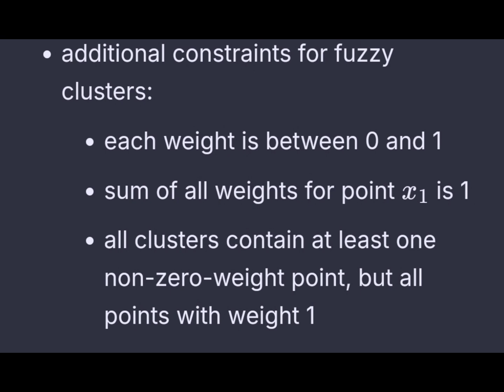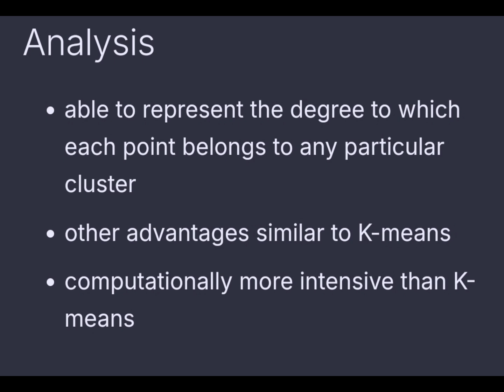Fuzzy C-means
Summarized notes from Introduction to Data Mining (Int'l ed), Chapter 8.2

Unsupervised learning  clustering

assign a weight to each object and each cluster that indicates the degree to which the object belongs to the cluster